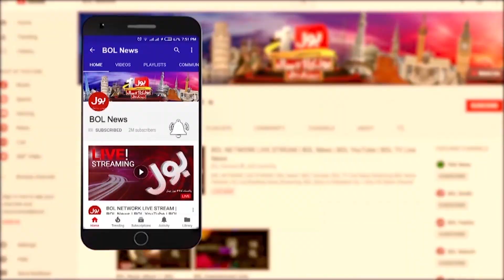Water Leakage on Indian Plan | Shocking Video Viral on Social Media | Breaking News